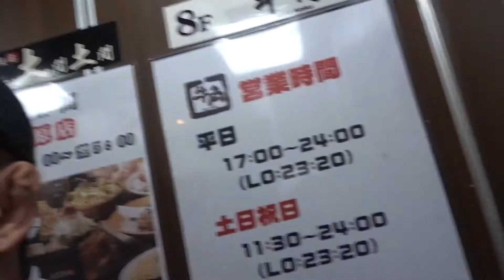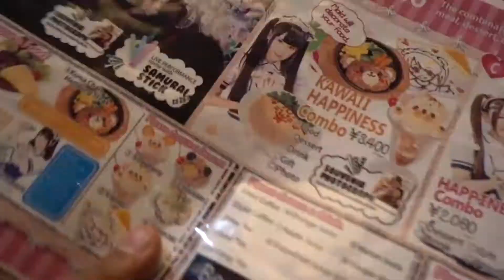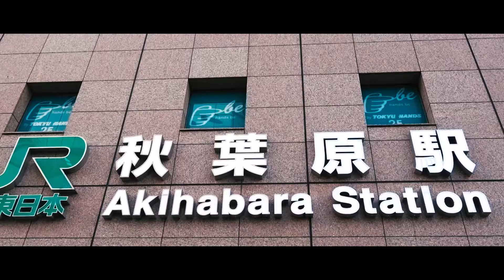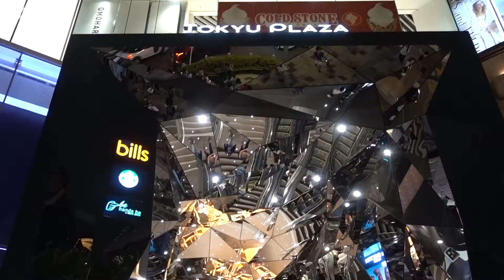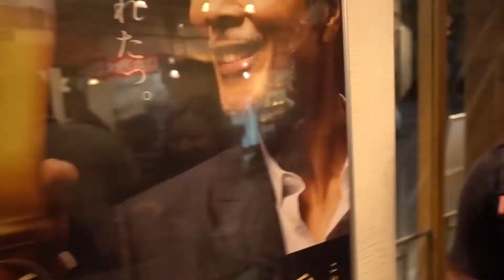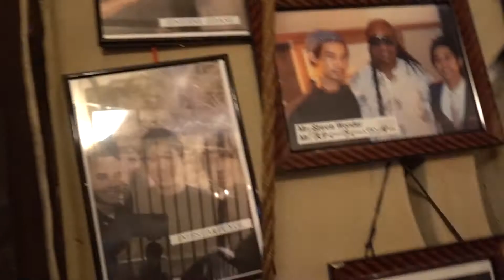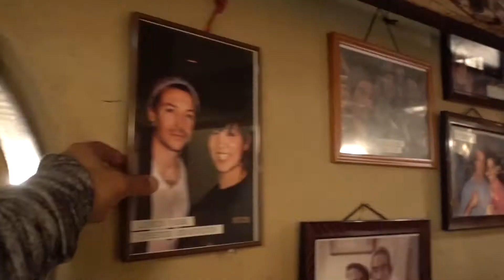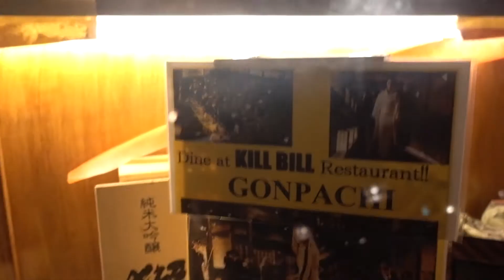Things to do in Tokyo - travel guide Japan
Last part of my trip to Japan and we experienced something interested called a Maid's Cafe - just out all the exciting Tokyo finds.

1)

- DJ Bliss